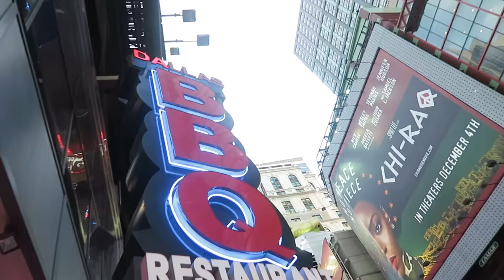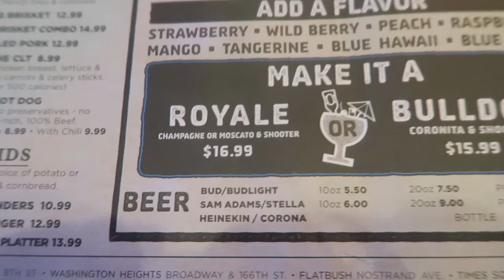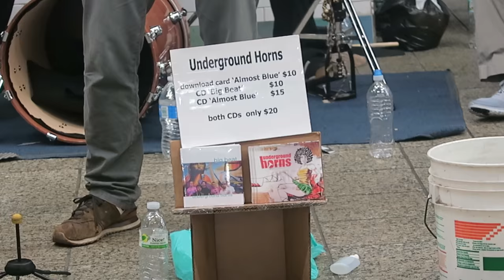HOT DATE!! (3.11.16 - DAY 816) DAILY VLOG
Learning to DAP + smoking PSA by toddler + single dad status + hot date+ BigFatGreekWedding premiere